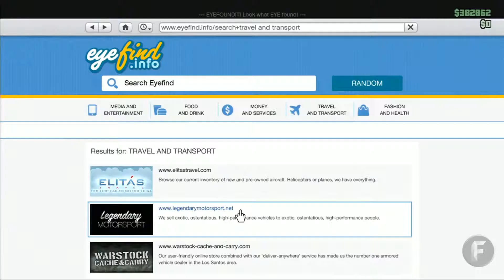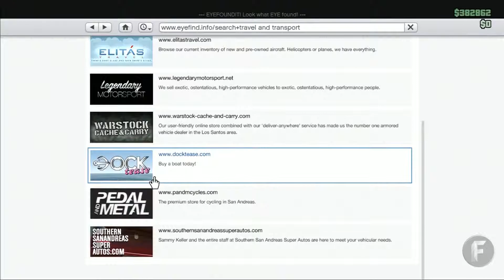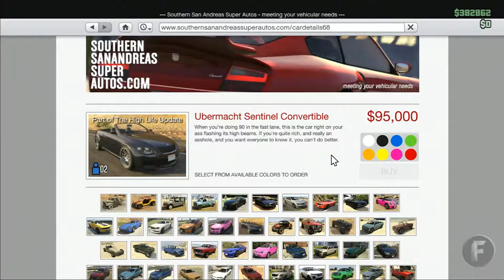GTA Online High Life Update Cars